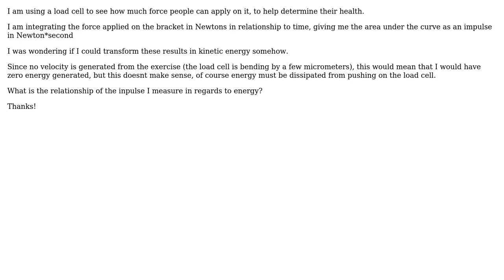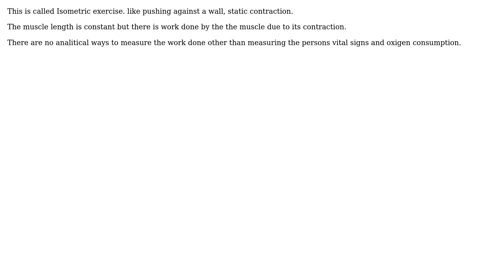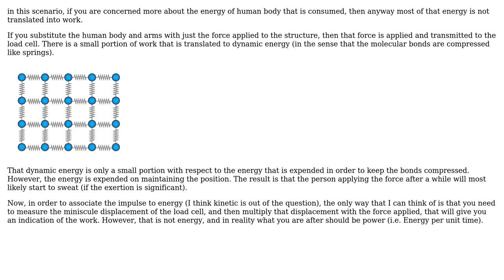Engineering: How to determine energy dissipated from work applied on a load cell? (2 Solutions!!)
Engineering: How to determine energy dissipated from work applied on a load cell?

With thanks & praise to God, and with thanks to the many people who have made this project possible! | Content (except music & images) licensed under CC BY-SA | Music | Images & others | With thanks to user NMech user kamran user JCSB and the Stack Exchange Network Trademarks are property of their respective owners. You are responsible for your own actions.